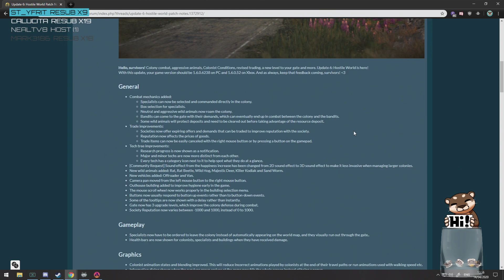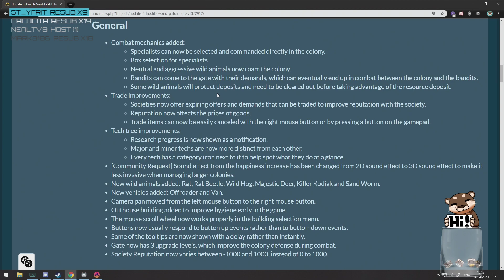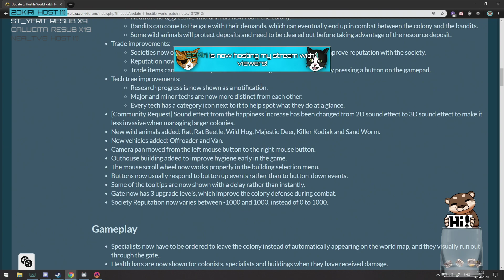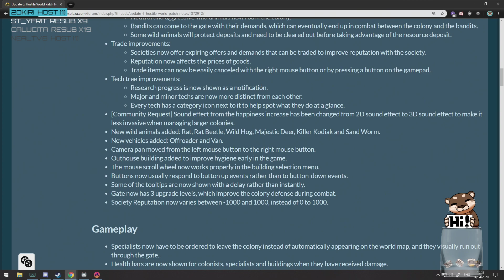FG streams Surviving the Aftermath: Update 6 Hostile World | Part 01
Join FG as she once again tries to survive the Post-Apocalypse in the Hostile World Update for SurvivingtheAftermath !